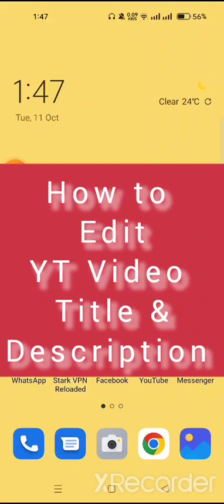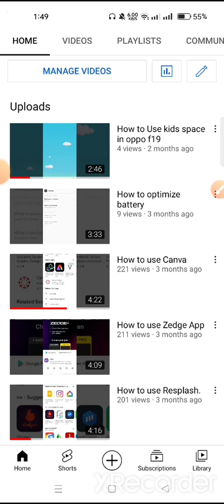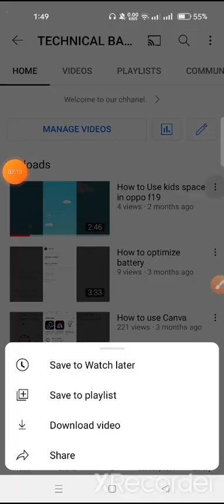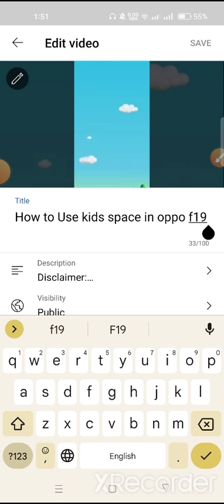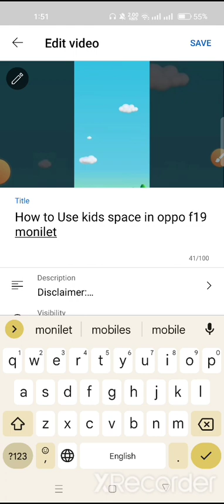How to edit YT Video title and description easily